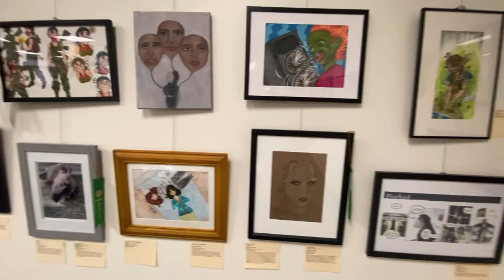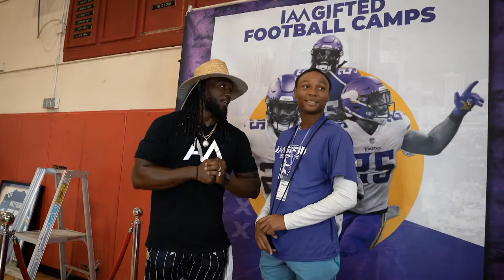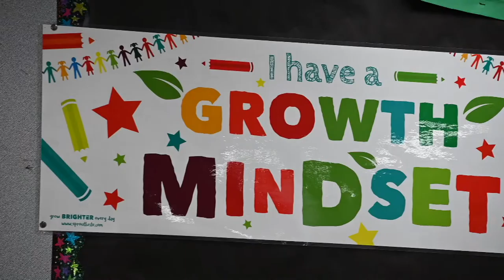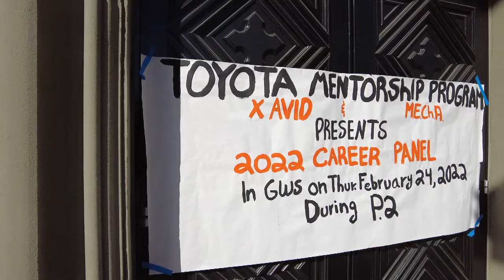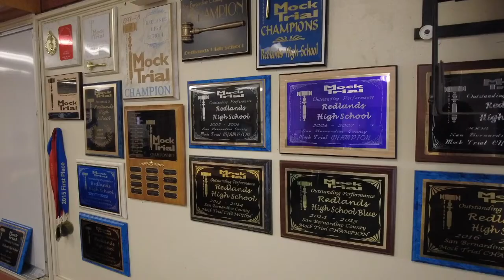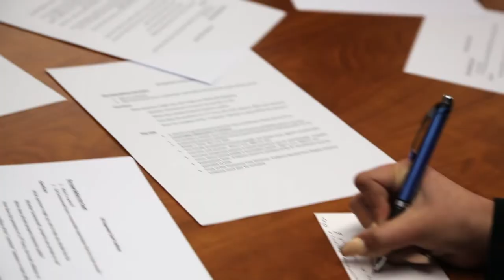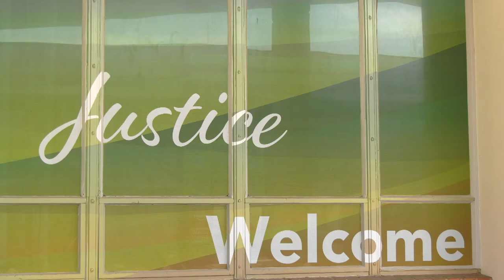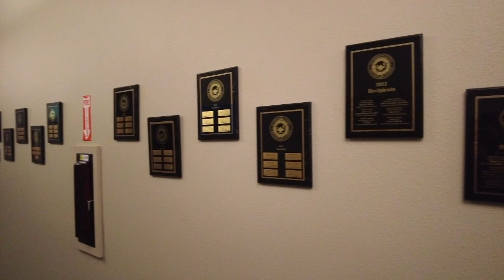2022 San Bernardino County Spring Awards: Education Medal of Honor and Distinguished Service Award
Congratulations to our 2022 San Bernardino County Education Medal of Honor and Distinguished Service Award winners. This is presented as a YouTube Premiere event starting at 6 p.m. on April 28, 2022.

Please share your thoughts about the Spring Awards program though a short survey

At the conclusion of the premiere, the Spring Awards program can be viewed in its entirety on the SBCSS Communications YouTube channel. Check below for a full list of award recipients. Note, viewers may not skip ahead during the premiere. For convenience, timestamps are provided below.

00:00 - Spring Awards — Introduction
01:13 – Presentation of Colors, Pledge of Allegiance, National Anthem
04:05 –Words of Inspiration
06:49 - SBCSBA President’s Report - Mary Sandoval
07:14 - CSBA Director’s Report - Karen Gray

2022 San Bernardino County Education Medal of Honor

10:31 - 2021 San Bernardino County Education Medal of Honor Intro
13:04 - Volunteer in Action/Community Volunteer — Alexander Mattison
17:16 - Volunteer in Action/Service Group — Millionaire Mind Kids
21:30 - Partners in Education/Small Business or Franchise — Toyota Motor North America
26:17 - Partners in Education/Corporation or Government Agency — City of Fontana Mayor’s Education Coalition
30:18 - Excellence in Education/Education Professional — Dr. Donna E. St. George
35:03 - Excellence in Education/Student Alumni — Dr. Phyllis Morris-Green

2022 Distinguished Service Award

38:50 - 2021 Distinguished Service Award Intro
40:55 - Dr. Henry D. Shannon -Chaffey College
45:44 - Adrienne Shepherd-Myles- Desert/Mountain SELPA

50:33 - Spring Awards — Closing